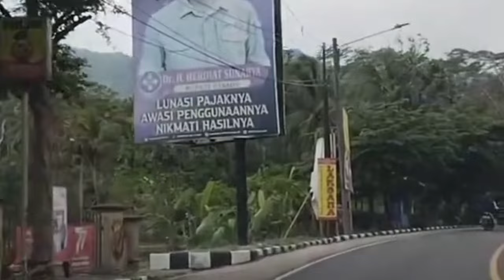Dakwah tgk wahed terbaru,na roh yg hana mupat jrat, gara-gara pip gelek, bertoeh lucu tekhem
Han ek ku khem, dakwah tgk wahed terbaru tgk syukrullah tgk junaidi ilyas tgk Asnawi tgk Ismail, lam puasa ramadhan